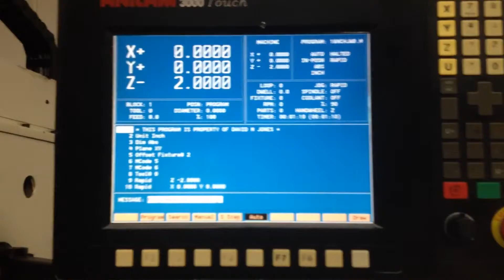Fryer MB 10R For Sale